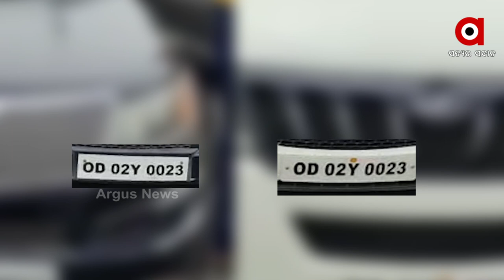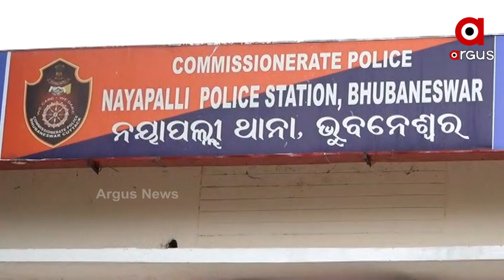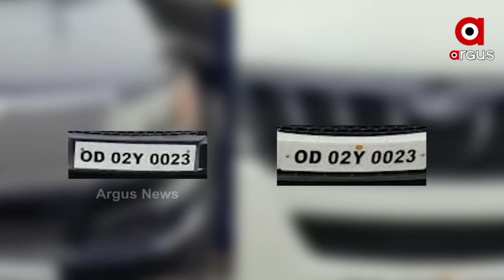ନକଲିକୁ ଧରାଇଲେ ଅସଲି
ନକଲି ଗାଡ଼ି ସାଙ୍ଗକୁ ନକଲି ଆର୍ମି ଅଫିସର I ଲକଡାଉନ୍ ଓ ସଟଡାଉନରେ ହାଇ ସିକ୍ୟୁରିଟି ଜୋନରେ ବୁଲୁଥିଲେ I ଗାଡ଼ି ନିୟମ ଭାଙ୍ଗୁଥିବା ବେଳେ, ଫାଇନ୍ ଗଣୁଥିଲେ ଅସଲି ମାଲିକ I